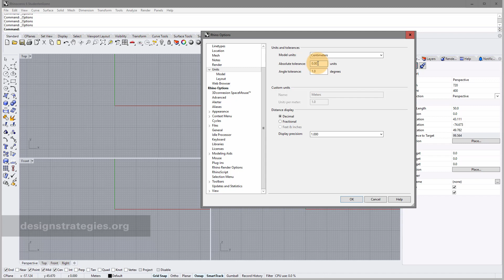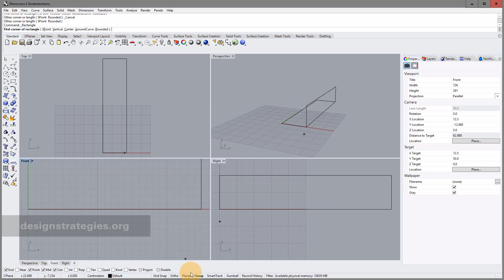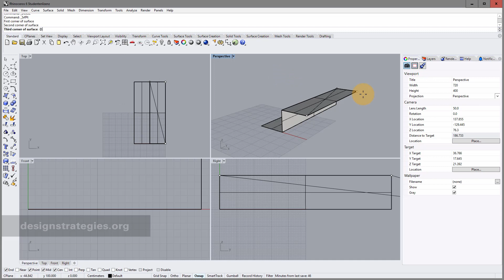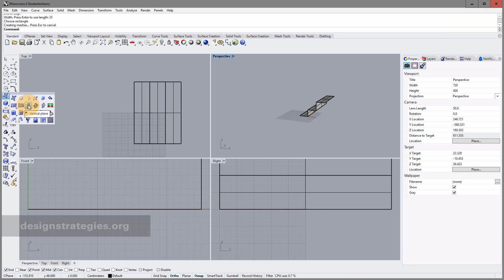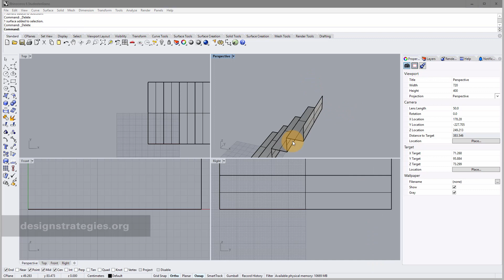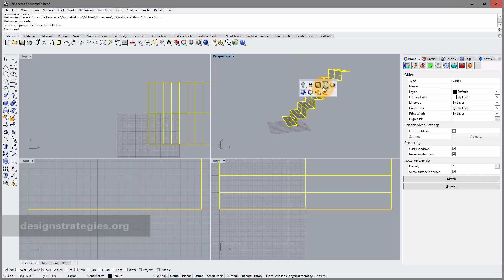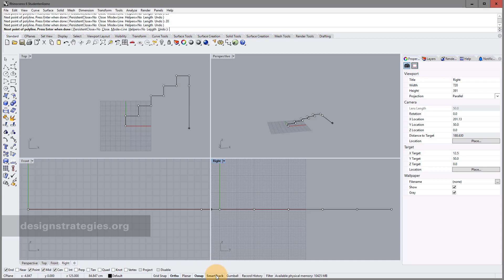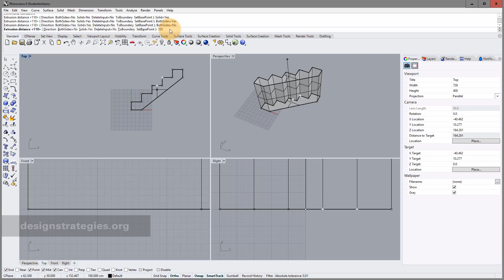Explizit modeling with absolute and relative coordinates in Rhino 6 using the examples of staircases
This video is an introduction to Rhino 6 for designers and architects. You will learn how to draw explizit with surfaces in absolute and relative coordinates and polyline with the method distance & direction using the examples of staircases.  This video is part of " by Prof. Klaus Teltenkoetter, Hochschule für Gestaltung, Mainz. To view this video with video chapter structure, please go